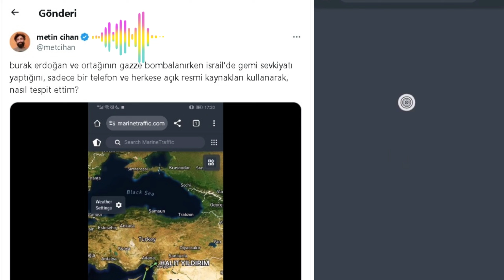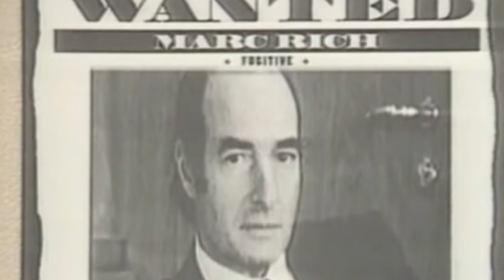Ticaret böyle yapılır, Marc Rich kimdir?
Desteklemek için

Yaklaşık 10 gündür Türkiye’de Akplilere ait gemilerin İsrail ile ticarete devam ettikleri haberlerini duyduk, ekranlar karşısında İsrail’e demediğini bırakmayan bir zümre için söylemler tutarsız gibi görülse de , bunun normalleştiği bir ülkede aslında bu yapılan inkarlar gayet kendi içinde tutarlı…

Bugün sizi Türkiye’de ismi çok da bilinmeyen biriyle tanıştıracağım , Türkiye’deki bu tartışmalardan sonra size farklı bir fikir vereceği kanısındayım.
MARC RİCH KİMDİR?
Bu kişi türk kamyonun hiç de yakından tanımadığı bir isim: Marc Rich. Peki Marc Rich kimdir? Asıl adı Marcell David Reich.
Marc Rich 1934 yılında Belçika’nın Anvers şehrinde doğan köyü ortodoks yahudi bir ailenin tek çocuğu. 2.dünya savaşında nazilerden kaçarak Amerika’ya yerleşiyorlar. Babası önce Kansas city’de bir kuyumcu açıyor, daha sonra new york’a taşınıyorlar ve babası bu sefer çanta ve ayakkabı imalatı yapan bir atölye kuruyor. Ailesi bu işten ciddi manada gelir elde ederken, Marc Rich aşağı yukarı yirmili yaşlarında treding dünyasına giriyor. Amerikanın en önemli finans kurumlarından Philip Brother’da yükselerek önemli bir yere geliyor. Ve Marc Rich 1967de aynı şirketin Madrid müdürü oluyor.
Nazi zulmünden kaçan bir yahudinin yine bir faşist diktatör olan Franko ispanyasında çalışması haricinde, buraya kadar herşey normal. Bu arada şunu da hatırlatmak lazım , kendisi Belçika, amerika, israil ve ispanyol vatandaşı aynı zamanda. Ve finans dünyasında çalıştığı için dünyanın heryerinden çok ciddi kontakları var.

İLK PETROL KRİZİ 1973 - YOM KİPUR SAVAŞI

Yıl 1973’un ekim ayı, Mısır ve Suriye’nin başını çektiği Arap birliği, dostum Esed’in babası Hafız Esad ve Enver Sedat israil’e savaş açıyor, muhtemelen duyduğunuz kipur savaşı, yom kipur israil için önemli bir dini gün ve bu güne denk geldiği için kipur savaşı deniyor, Araplar da harbul ramadan - ramazan savaşı diyorlar çünkü aynı tarihler de o yıl ramazana denk geliyordu, İsrail Amerika’nın da desteğiyle hiç beklenmedik bir şekilde sayıca çok üstün olan Arap ordularını 20 gün kadar süren savaşın sonunda mağlup ediyor.

Herşey bundan sonra başlıyor…
Bu mağlubiyetten sonra, başını özellikle Arap ülkelerinin çektiği OPEP, ingilizcesi OPEC, yani petrol İHRAÇ EDEN ÜLKELER ÖRGÜTÜ, israil’e desteğinden dolayı batıyı cezalandırmak için üretimi kısma kararı alıyor ve bir anda petrolün barıl fiyatı 3 dolardan 12 dolara çıkıyor ve dünya ilk petrol şokunu yaşıyor. Batıda araçlar yolda kalıyor, üretim duruyor vs. Üretimin arz talebini  karşılamaması üzerine, peşin parayla çalışan aracılar ortaya çıkıyor. İşte tam burada, iş hayatında kurduğu bağlantıları sayesinde Marc Rich sahneye çıkıyor. Exxon, shelle,total gibi dünyanın dev petrol şirketleri petrol bulamazken Marc Rich petrol içinde yüzüyor.

Bu krizle birlikte, hatta 60’ların sonundan başlayarak, Marc Rich İran’dan aldığı petrolü, ispanya’ya, başka ülkelere ve hatta diplomatik ilişkisi bulunmayan, hatta sahlik döneminde bile israili boykot eden israile satıyor. Sadece 1969da İran’dan İsrail’e Marc Rich aracılığıyla 10 milyon ton petrol gidiyor. İsrail o kadar çok petrol alıyor ki, aldığı fazla petrolü yine israili tanımayan faşist Franko İspanyasına satıyor. Bunun için de ashkelon limanından çıkan tankerler önce türk boğazlarından geçerek göstermelik bir rota rotayla Romanya’ya gidiyor, Romanya’da yükünü boşaltmadan tekrar yola çıkıp İspanyay’a gidiyor. Çünkü komünist blokda İsraille tek ilişkisi olan Romanya. Petrole ihtiyacı olan Franko için ise petrolün menşeinin ne olduğunun bir önemi yok, sadece israilden gelmemesi yetiyor. Tabiiki israil -Romanya -ispanya arasında 3 devletin birbiriyle temas kurmadan bu ticareti yapmasını sağlayan Marc Rich.  Bu ticaretten sonra Marc Rich’in yıldızı inanılmaz biçimde parlıyor. Marc rich’in amacı birbiriyle ilişki kurmak istemeyen partnerler bulup onlara birbirinin malını satıp komisyonculuk yapmak: komünist, faşist, siyonist ya da antisemit olması hiç farketmez… tek bir prensibi var, « sadece pazarın etik değerlerine itaat etmek »